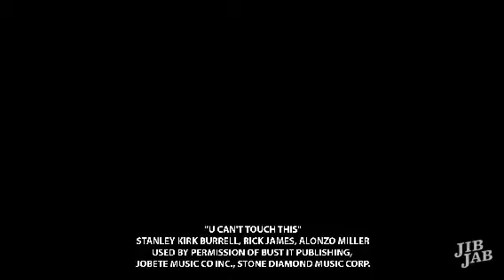U Can’t Touch MC Caedmon